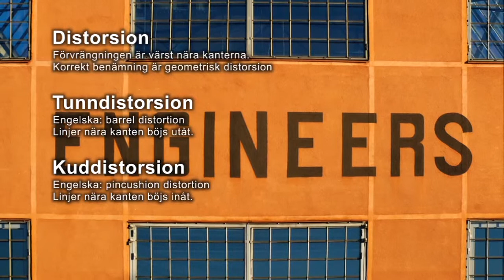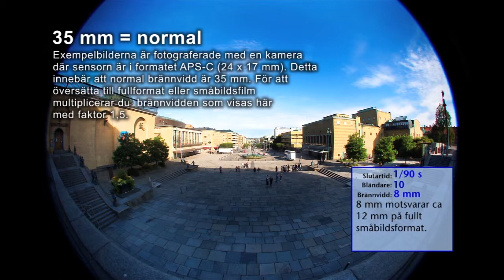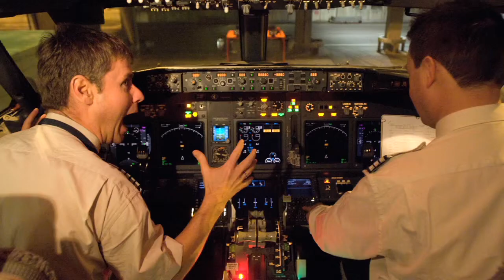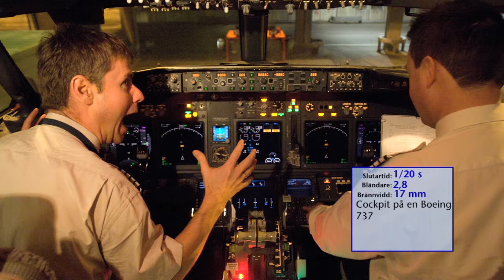Fotografera med digital systemkamera 1:3:1-3 Brännvidd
Vad händer när du zoomar? Här får du lära dig hur objektivets brännvidd påverkar bilden.

Efter att ha sett det här kapitlet är det nyttigt att göra
övningar som handlar om bildens perspektiv. Hur
förgrund, huvudmotiv och bakgrund förhåller sig
till varandra. Utöver övningarna nedan kan eleverna
gärna öva på att fotografera olika motiv och för varje
motiv ta bilder med flera olika brännvidder och jämföra.
Brännvidd är tydligt kopplat till komposition
och bildspråk.